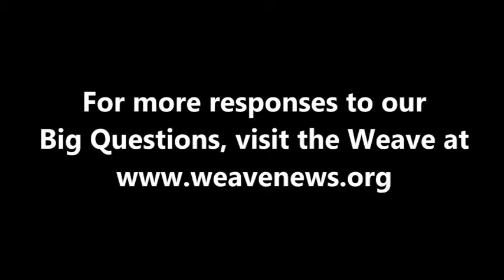Janisse Ray - What is today's most underreported story?